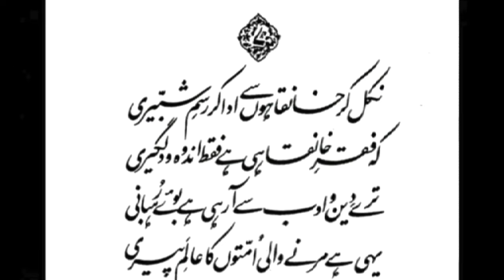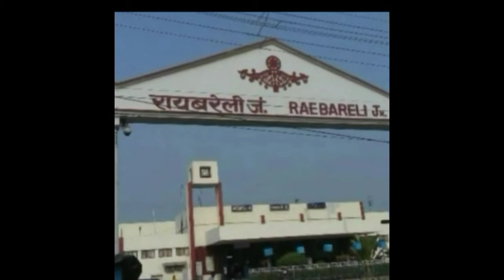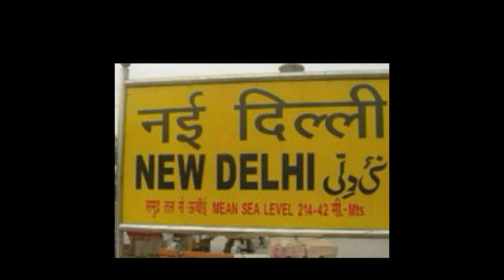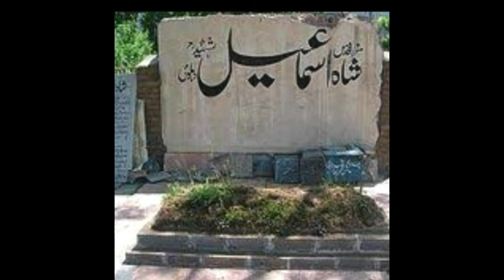Syed Ahmed shaheed shuhadaa e balakot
سید احمد شہید وہ پہلی شخصیت تھیں جنہوں نے خانقاہی نظام میں رہتے ہوئے سیاسی مذہبی اور عسکری جدوجہد شروع کی پیشاور میں سکھوں کو شکست دے کر وہاں اسلامی نظام وضع کیا لیکن اپنوں کی غداری اور دشمنوں کی مکاری کی وجہ سے آپ کو کافی عزیمت کا سامنا کرنا پڑا رنجیت سنگھ جیسے بزدل آدمی نے گھات لگا کر آپ کو اور آپکے مجاہدین کو بالا کوٹ کے مقام پر شہید کردیا یہی وہ شہادتیں ہیں جو ہمیں قیام پاکستان کی طرف لے کر گئیں اللہ تعالیٰ شہداء کے درجات بلند فرمائے آمین۔